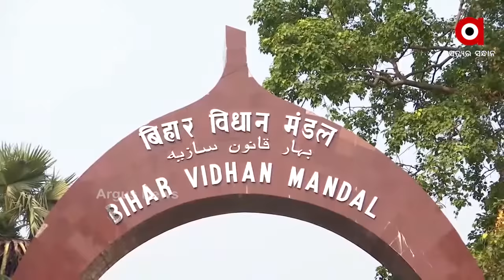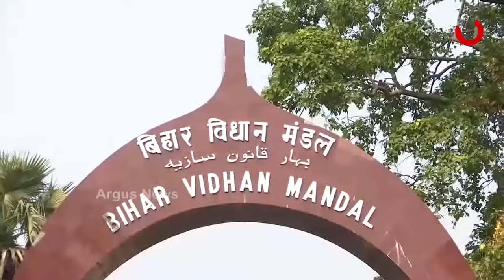ଆଜି ବିହାର ଉପନିର୍ବାଚନ ପାଇଁ ପ୍ରଥମ ପର୍ଯ୍ୟାୟ ମତଦାନ ।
ଆଜି ବିହାର ଉପନିର୍ବାଚନ ପାଇଁ ପ୍ରଥମ ପର୍ଯ୍ୟାୟ ମତଦାନ । 2 କୋଟି 14 ଲକ୍ଷରୁ ଅଧିକ ଭୋଟର 1 ହଜାର 66 ଜଣ ପ୍ରାର୍ଥୀଙ୍କ ଭାଗ୍ୟ ସ୍ଥିର କରିବେ । ଏହି ପର୍ଯ୍ୟାୟରେ ବିଜେପି 29ଟି ଆସନରୁ ପ୍ରତିଦ୍ୱନ୍ଦ୍ୱିତା କରୁଥିବାବେଳେ ଜେଡିୟୁ 35ଟି, ଆରଜେଡି 42 ଏବଂ କଂଗ୍ରେସ 20ଟି ଆସନରେ ଲଢୁଛି ।